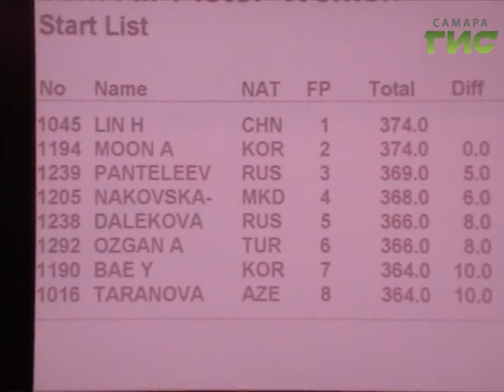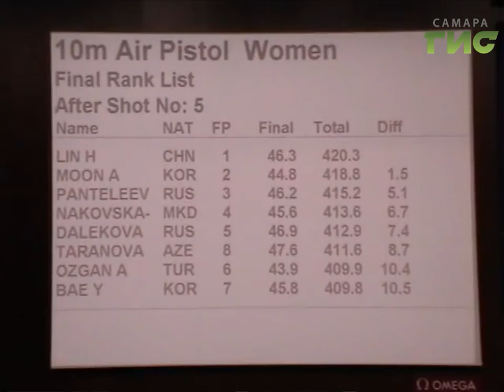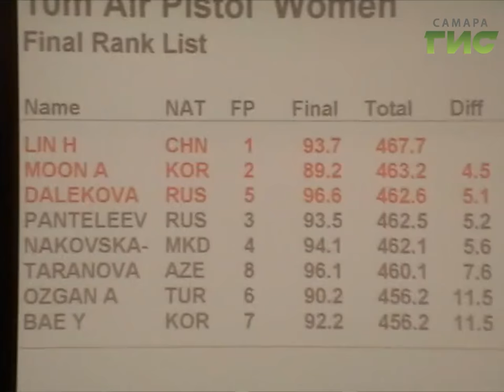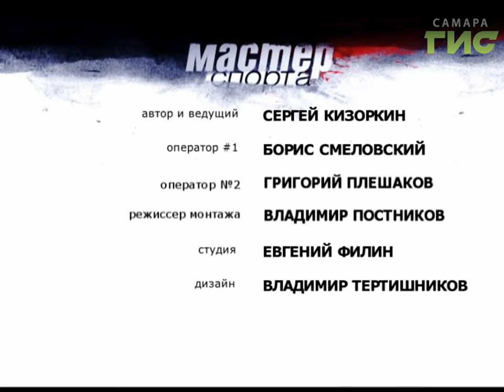"Мастер спорта" №291